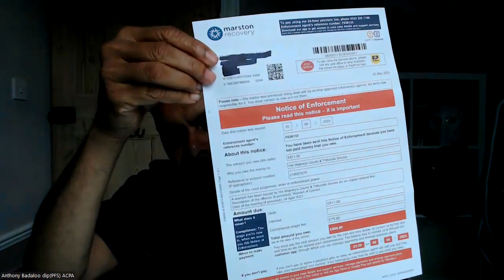The Fresh Air Warrant - Marstons Illegal Bailiffs at it again 16-06-2023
Brenon Vespa, tries his best to keep up the pretence, that there is an authentic Warrant to execute. He even states that there is a fee of £235.00
for a bailiff visit by a Mr "Bradbury", whom ie cannot name, for fear of shaming on social media.

He repeatedly states that there is a warrant, issued by the Northampton Magistrates' Court on 24/04/2021, has a reference number 21005167H  but has no Warrant number, nor any other details of the alleged warrant, on which Mr "Bradbury" charges £235.00 to execute.  So how does he know it exist then ?

Rebecca Lawrence (CPS Chief), has confirmed in writing, that there was never any prosecution, so how does a warrant come into existence ?

Police Chief Constable Nick Adderly has a lot to answer for, fabricating court proceedings for personal gain and hate crime, as apart of a proven violent pedo-sexual gang, falsely and repeatedly using the authority of the court as cover.

The Marstons Fake Warrant Group CEO Gareth Hughes has resigned, and the share price is tanking, since the release of this blog

Join the movement against Government sponsored scams are plaguing the UK and many countries globally. From Illegal Evictions, Bankruptcies and Covid-19 Lockdowns.

The respected public officials, are really acting as a violent criminal gang, routinely using counterfeit Court Proceedings as a justification to break in, and steal Homes, Savings, Businesses, Cars and Children.

The Media wont report on this simple and profound issue, and social media such as Facebook, LinkedIN, Twitter and Google unfairly and unlawfully act as judge and jury to ban any material which questions certain government sponsored truths.

Lbry.TV – Uncensored YouTube replacement based on Decentralised Blockchain. No unlawful censorship. Get rewarded to watch and share. The fututre of free speech.